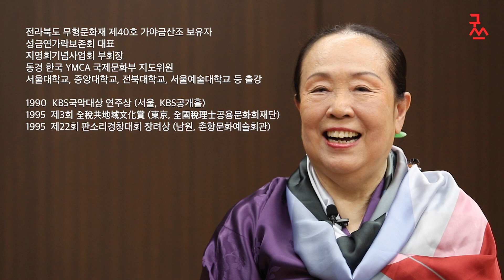지성자 가야금명인 굿스테이지202304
모바일매거진 굿스테이지 2023년 4월호 - 이 사람을 만나다. 지성자 가야금 명인